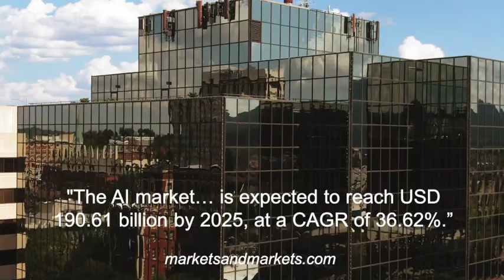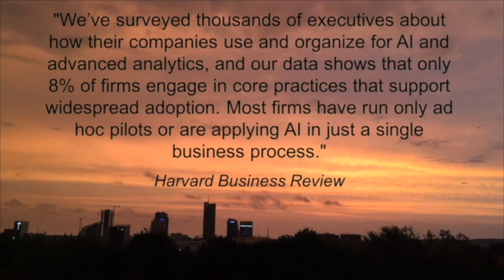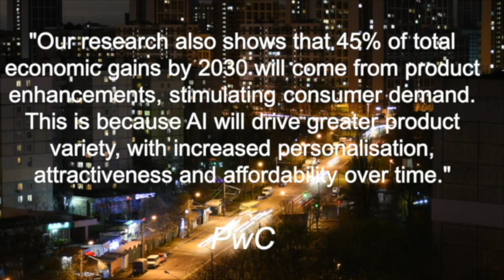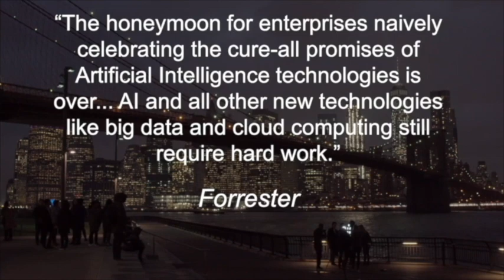Where to start on your Artificial Intelligence journey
With all the hype around the Fourth Industrial Revolution, many organisations are scrambling to implement AI and Machine Learning in their operations and client offerings. Many are failing. Where do you start and what are the steps to ensure a successful implementation?

Videos by various authors from Pexels